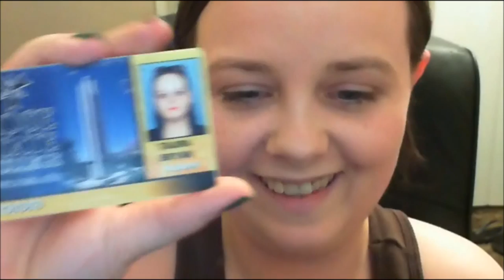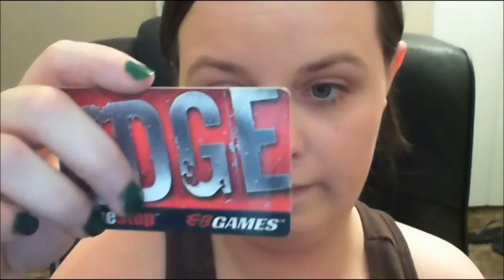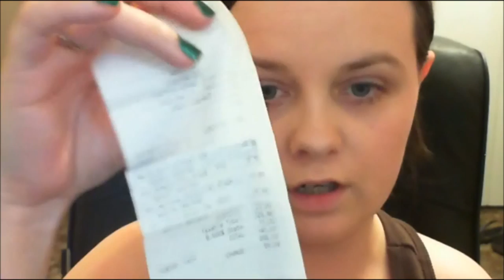My Music, TV And Purse Tag